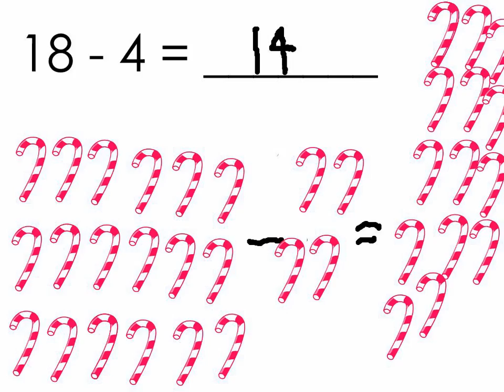Number Story by SGa